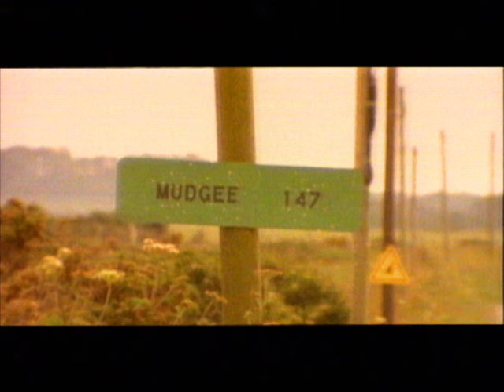Kirsty MacColl - He's On The Beach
He's On The Beach by Kirsty MacColl was released by Stiff Records in 1985.